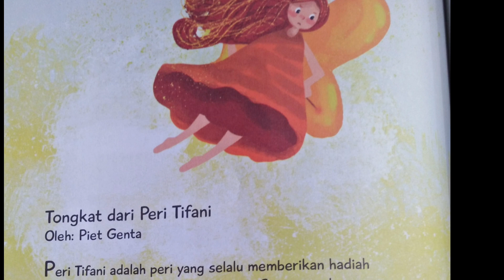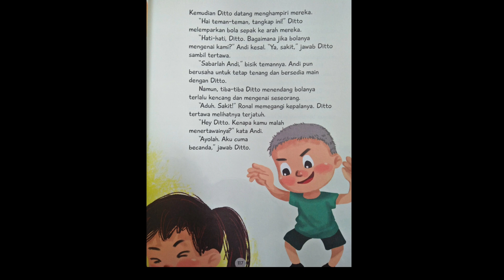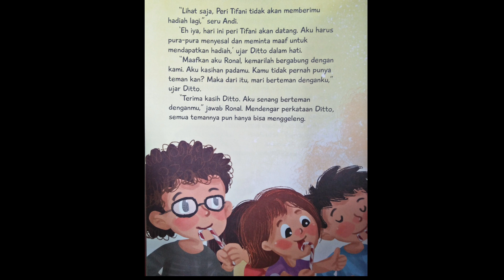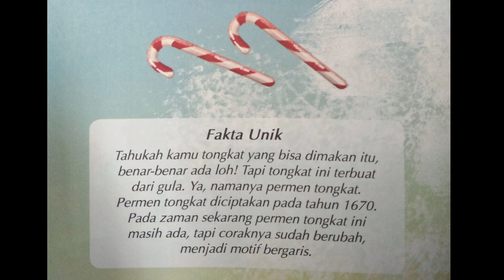Dongeng anak-anak bahasa Indonesia | Dongeng sebelum tidur | Cerita2 dongeng Indonesia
Halo teman-teman, kali ini Felice akan membacakan Dongeng anak-anak bahasa Indonesia,  Dongeng sebelum tidur atau Salah satu Cerita2 dongeng Indonesia.

Buku Dongeng karangan Piet Genta (ig : piet_genta) dan Febri Purwantini (ig : febripurwantini) ini sangat bagus untuk membangun kebaikan dalam diri anak-anak karena ada pesan moral yang tersirat dalam setiap cerita. Dikemas dalam bahasa anak sehari-hari yang mudah dimengerti , disertai ilustrasi yang lucu dan menggemaskan karya Veronica Winata (ig : vicewinata) menjadikan buku ini salah satu buku recommended untuk anak-anak jaman now

Semoga teman-teman suka dan terhibur, selamat mendengarkan 😀